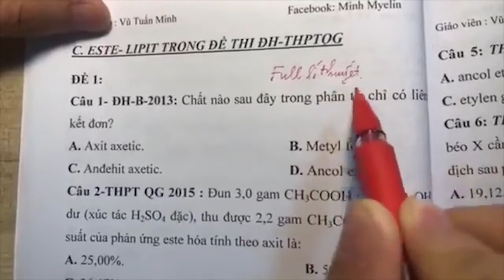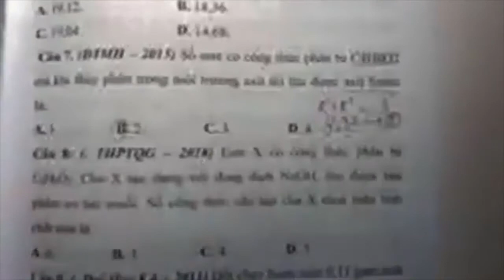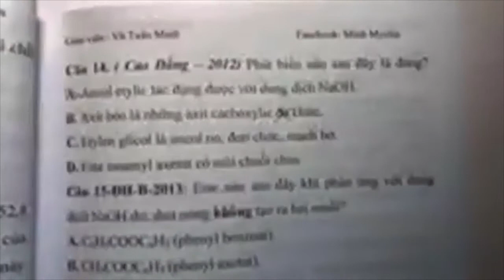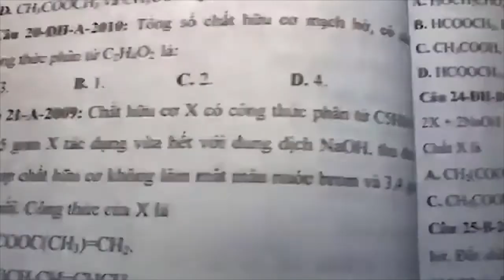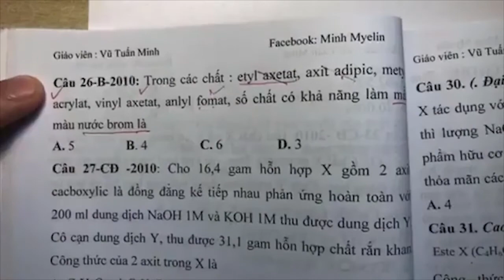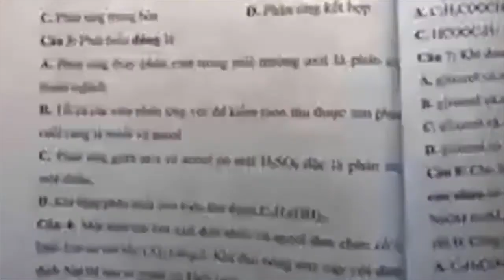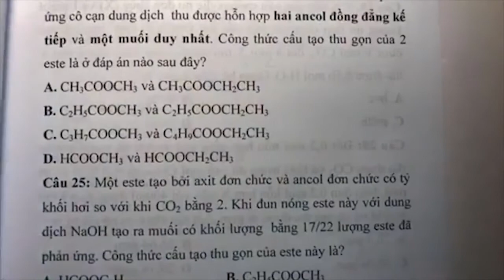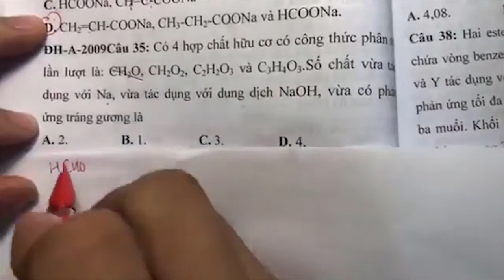[Minh Myelin ] - 🔥🔥🔥 | Lớp 11 50 Câu Lý Thuyết ESTE Hay Có Trong Đề THPTQG Các Năm 🔥🔥🔥